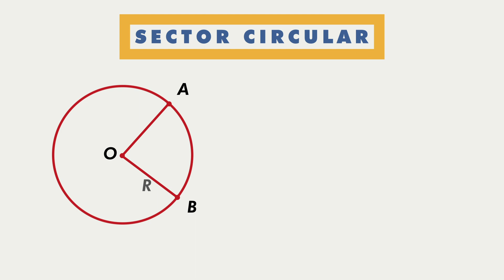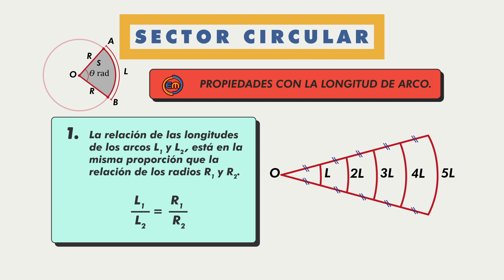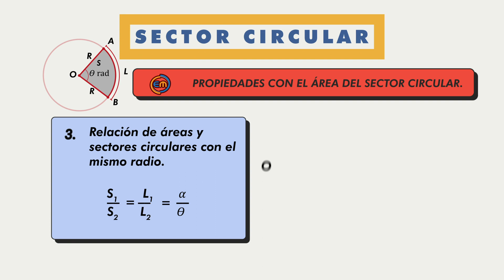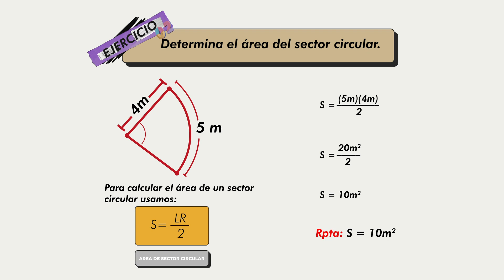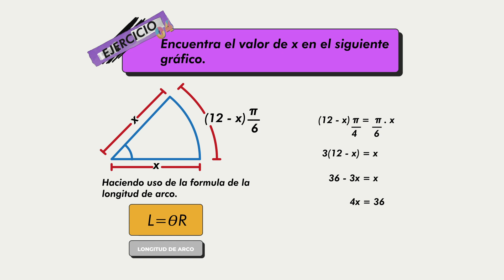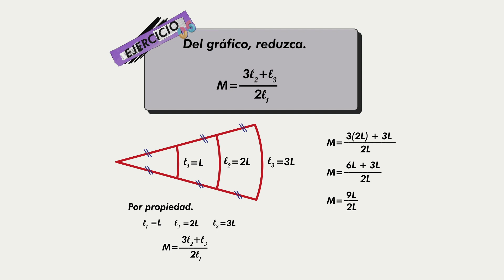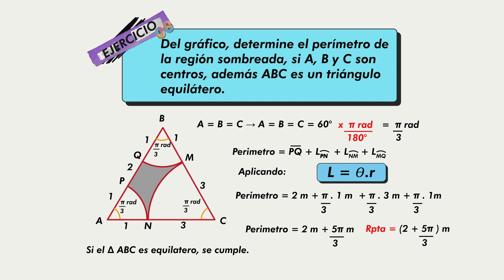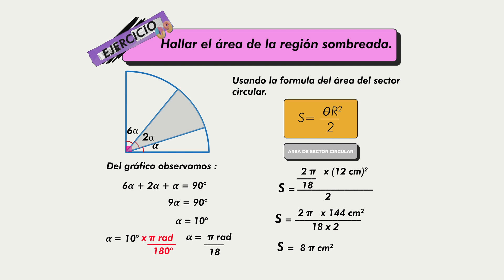Longitud y Área de un SECTOR CIRCULAR - Problemas y propiedades del sector circular.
Sector circular

El sector circular es una parte de la circunferencia, definida por dos radios separados por un ángulo central y una longitud de arco entre ellos, dónde:
O, es el centro de la circunferencia.
R, es el radio de la circunferencia.
Teta, es el ángulo central expresado en radianes.
L, es la longitud del arco.
La longitud de arco de la circunferencia (L), es igual al producto del radio y el ángulo central en radianes.
El área del sector circular (S), es igual al producto del ángulo central expresado en radianes por el radio al cuadrado entre 2.
Propiedades con la longitud de arco.

La relación de las longitudes de los arcos l1 y l2, está en la misma proporción que la relación de los radios R1 y r2.
El número de radianes θ, se calcula restando las longitudes L1 y L2, luego dividiendo entre h.
Propiedades con el área del sector circular.
Cálculo del área de un trapecio circular.
Del gráfico se cumple.
Relación de áreas de sectores circulares con el mismo ángulo central.
Relación de áreas y sectores circulares con el mismo radio.